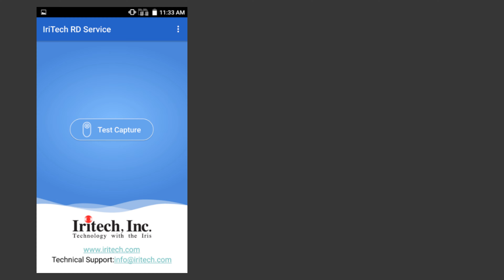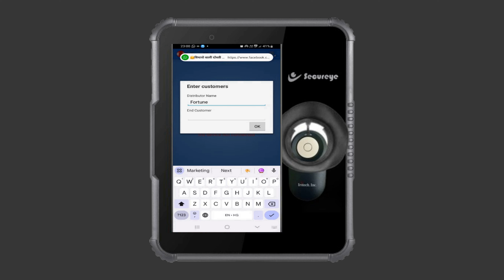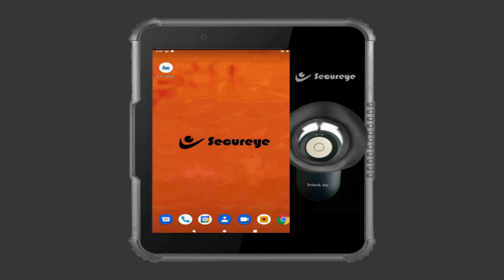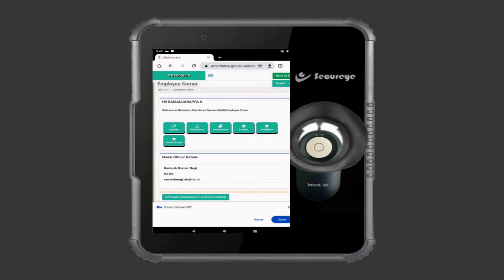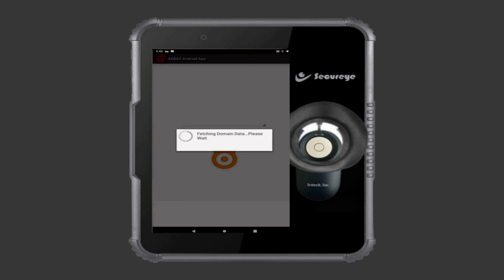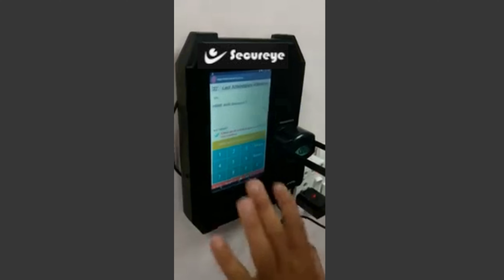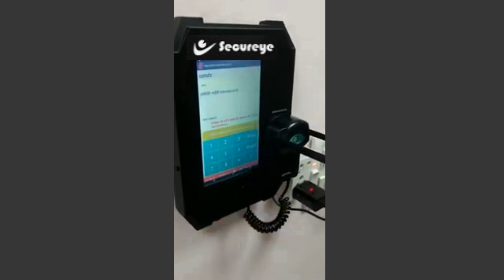How to install AAdhar enabled IRIS Attendance Device | AEBAS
“biometric attendance machine”
“fingerprint attendance machine”
“attendance punching machine”
“attendance machine price”
“biometric punching machine”
“biometric fingerprint attendance system”
“biometric attendance machine price”
“attendance punching machine price”
“thumb attendance machine”.

aadhar based iris device, aadhaar attendance system, aadhar card self attested kaise kare, aadhaar linked biometric attendance, Register,Transfer in and Transfer out on Aadhar Enabled Biometric Attendance System, BAS Update,Configure Realtime Aadhar Enabled Attendance System, Realtime aadhar Biometrics T502 & T405,aebas attendance system, aebas attendance software download, aebas registration, aebas android app keeps stopping, aebas attendance report download